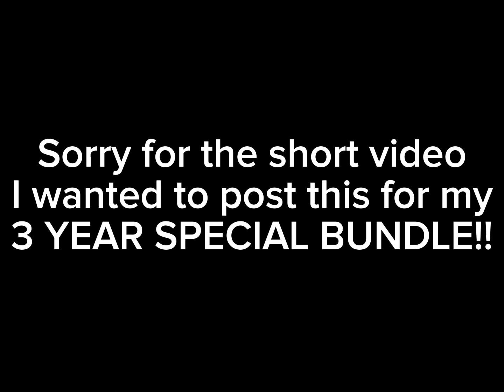Really dumb trick shots 10 Bundle 1/3 (sorry for short video)